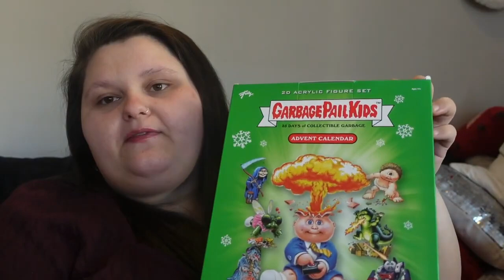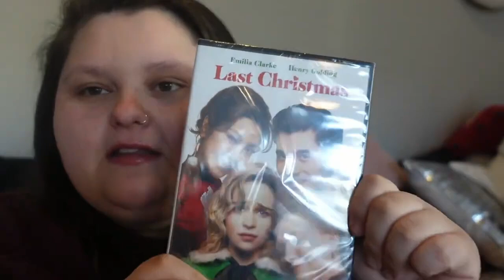Vlogmas day 13: Another morality lecture from the Queen of moderation.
Odd person to give me a lecture but atleast there is a cake.